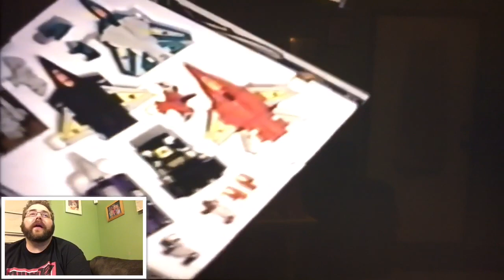ACCIDENTALLY RECORDED OVER OUR WEDDING TAPE! REACTING TO OUR 14 YR OLD HONEYMOON VIDEO!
Reacting to an original vlog from our wedding 14 years ago before youtube existed! Heel wife rages that grim accidentally recorded a toy video over his honeymoon video in this hilarious video!